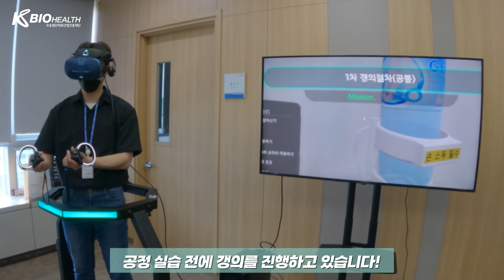바이오의약품 생산 VR 실습 현장스케치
안녕하세요. 오송첨단의료산업진흥재단입니다.
지난 6월 8일 수요일에 진행되었던
바이오의약품 생산 VR 실습 현장을
공유하고 싶어서 찾아왔습니다.